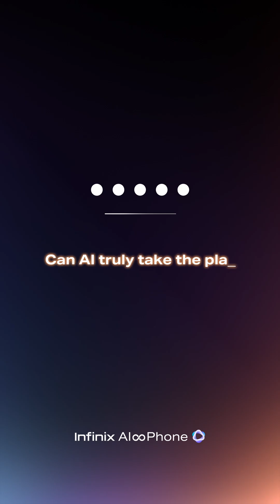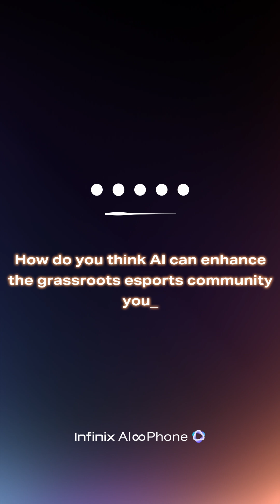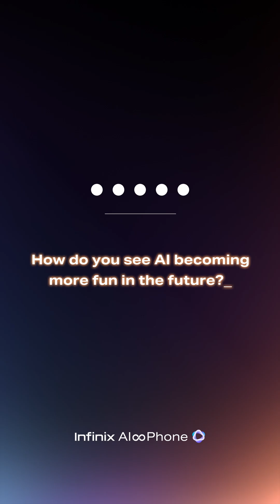NOTE 50 Series | Ask the Experts: How AI is Shaping Your Industry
💡AI is changing the game—how will it impact you? From photography to gaming, journalism to education, experts reveal how AI is shaping the future of every industry.